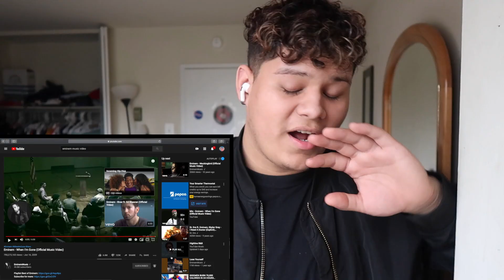Eminem - When I'm Gone (Official Music Video) REACTION/REVIEW